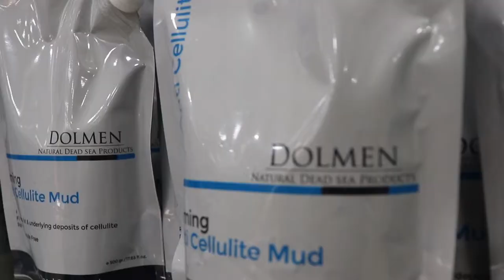Next Stage - Dolmen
Dolmen Dead sea products